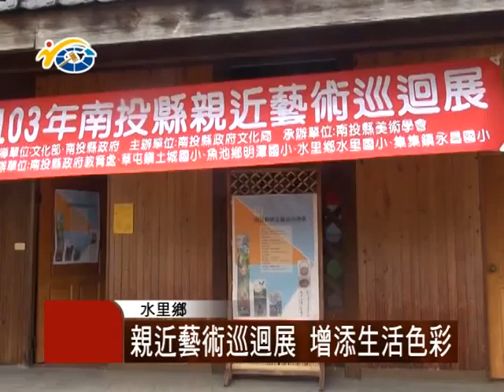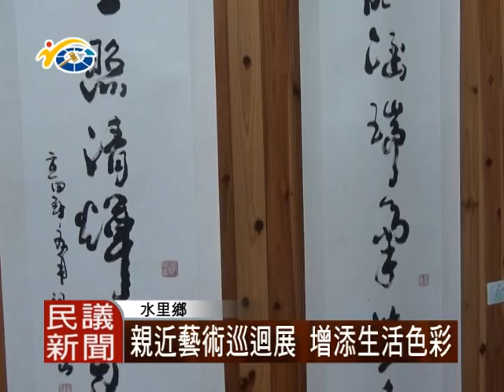民議新聞 1030925 親近藝術巡迴展增添生活色彩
由文化局主辦、南投縣美術學會承辦的「親近藝術巡迴展」，日前來到水里國小展出。希望能夠讓藝術活動走入偏鄉，帶領鄉親民眾，一起感受藝術氣息。

這次展出的作品相當多元，包含油畫、水墨、水彩，以及雕塑藝術品等，展現縣內文化的軟實力，帶給觀賞者耳目一新的感覺，讓議員陳淑惠也表示相當的肯定。

水里商工的洪春成秘書，在校內擔任美術老師，同時也是南投縣美術學會的一員。而在這次「親近藝術巡迴展」中，也可以看到他的作品。

多元豐富的藝術作品，帶給民眾視覺的絶佳饗宴。歡迎民眾有空時，多參與藝文欣賞的活動，增添生活的色彩。

民議新聞 楊智凱 洪嘉彥 水里採訪報導